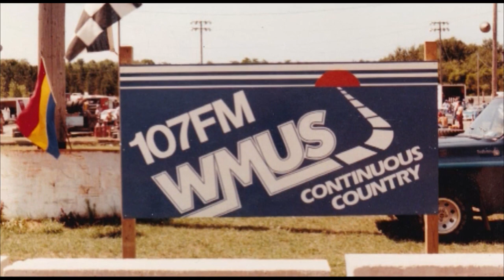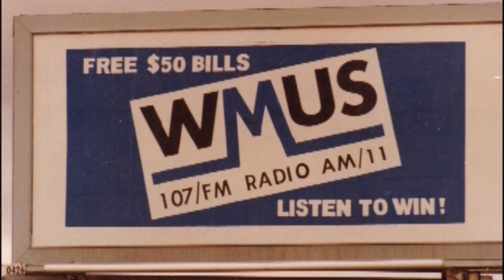WALT PROJECT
Radio legends series
Walt Love
radio name - Chris Roberts